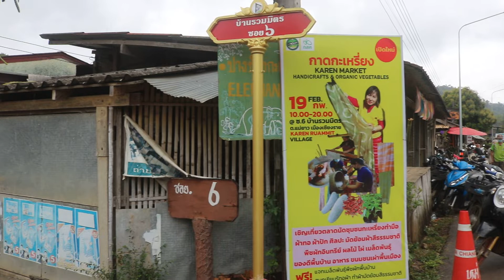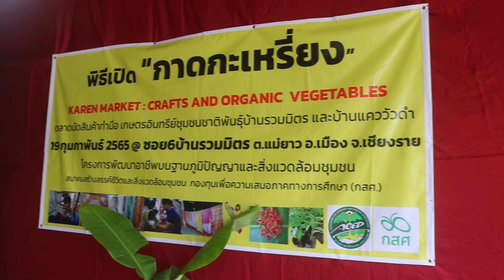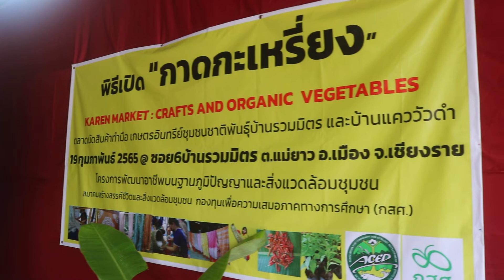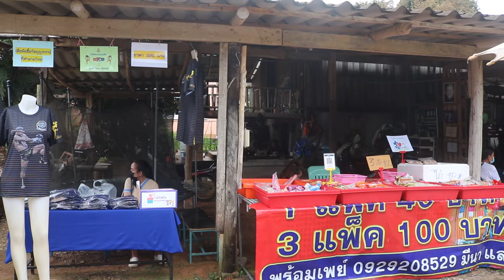เปิด !! กาดกะเหรี่ยง ชุมชนกะเหรี่ยงรวมมิตร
เปิด !! กาดกะเหรี่ยง ชุมชนกะเหรี่ยงรวมมิตร ต.แม่ยาว อ.เมือง จ.เชียงราย ทุก ๆ วันเสาร์ เวลา 1000 น.-20.00 น.พบกับหัตถกรรมผ้าทอมือ สีธรรมชาติ  ผลผลิตทางการเกษตร อาหารกะเหรี่ยง ฯลฯ ณ ที่ชมชนกะเหรี่ยง บ้านรวมมิตร ต.แม่ยาวแห่งนี้..